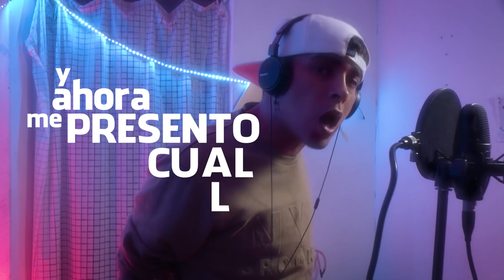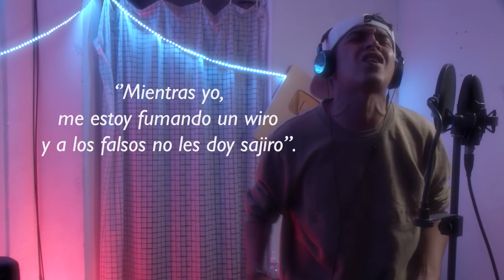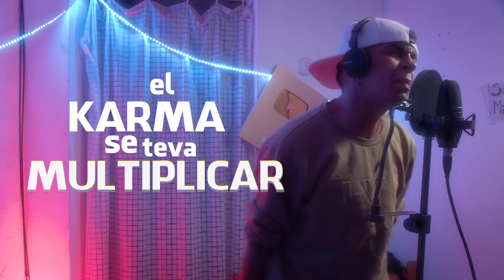ME LLEGA AL P1NCH0 | EzraRuizzz | Sesión#2 (VideoOficial)